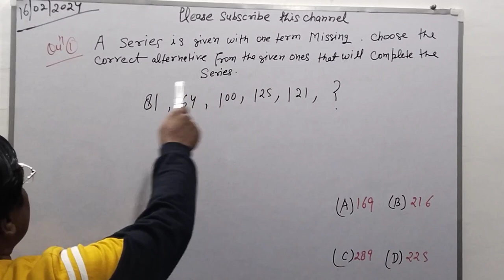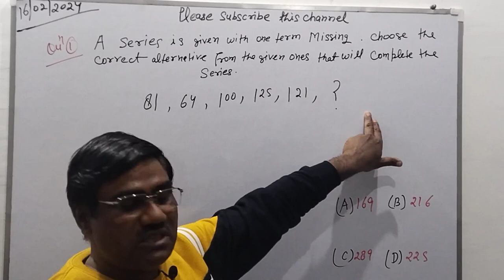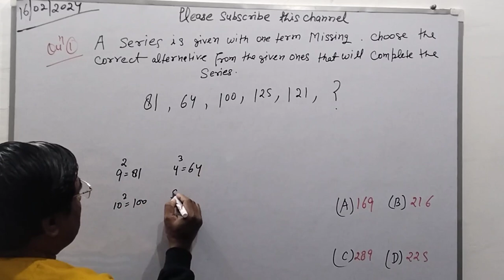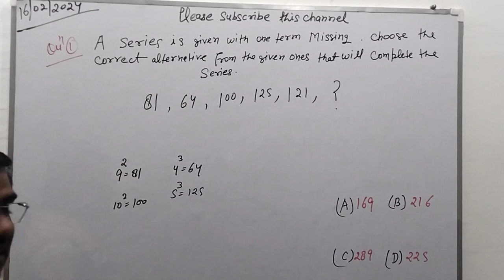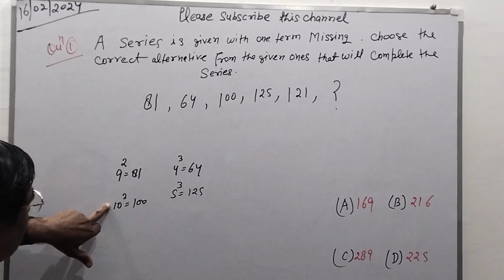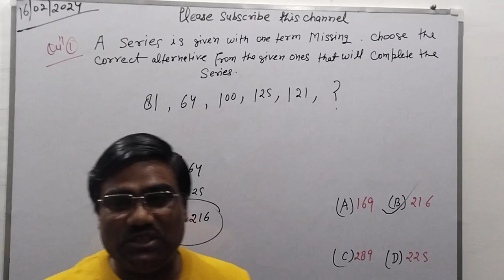UP Police 2024 || SSC || Reasoning || Reasoning Analogy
Deepak Rathore Kanpur Wale
Analogy Reasoning Short Tricks
Reasoning Analogy trick
trigonometry trick
MP TET
MPTET VARG 2
TET
UP TET
SSC GD
BSSC CGL
SSC CGL
SSC MTS
RBI -2016
Number Analogy
Reasoning Tricks SSC CGL
SSC MTS Exam
SSC MTS Exams
Calender
Analogy
GD Exam
GD Exams
SSC CPO Vaccancy
SSC CPO
Delhi police Vaccancy
Chandigarh Police Vaccancy
Haryana Teacher Mathematics
Haryana Police Vaccancy
UP POLICE 2024
UP CONSTABLE 2024
UPPOLICE
UPCONSTABLE

SSC GD
Chsl CGL
CPO
MTS
RPF
Alp
DRDO
CISF
CTET
ITBP
UK PSC exam
Army
SBI Bank  PO
SBI Bank clerk
UK PSC Daroga
IB
IBPS clerk 2023
IBPS PO
Clerk 2023
SSC CPO Vaccancy 2023
SSC CPO
SSC CGL
SSC CHSL
Bank PO Mathematics
Bank PO
Clerk Mathematics Tricks
Clerk Mathematics
Clerk
UPSC
State PSC
Analogy
Number Analogy Reasoning
Number Analogy
Reasoning Classes for SSC CGL, MTS, CHSL, GD
Delhi Police Maths
Delhi Police Mathematics
Missing Number
CET Mains
Chandigarh Police Maths
Delhi Police Maths
RBSE Rajasthan
Maths Tricks
Maths
Practice Set
Maths Class
Mathematics class
Maths Classes
Mathematics classes
UP SI
UPSSSC Bharti 2023
UP Police Mathematics
UK PSC Daroga
UK PSC exam Reasoning
UP police Reasoning
UP Police SI 2023
UP Police SI Mathematics
UP Police Maths
UGCNet 2023
UP Police Sub Inspector Vaccancy 2023
UP SI Sub Inspector 2023
coding and decoding
RO/ARO 2023
UPPSC RO / ARO /APS Vacancy 2023
SSC GD 2023
WBPSC
SSC GD 2023
RO/ARO 2023
SSCCHSL 2024
SSCCGL 2024
coding and decoding
SSC CGL
SSC CPO
SSC CHSL
Motivation Video
Study advice
Study with me
DSSSB PGT
DSSSB TGT
VDO Exam 2023
SSC CGL
SSC GD
SSC MTS
SSC CGL Tier-1 2023
SSC CGL Tier-1 2023 exam
trick SSC
SSC chsl
bssc CGL